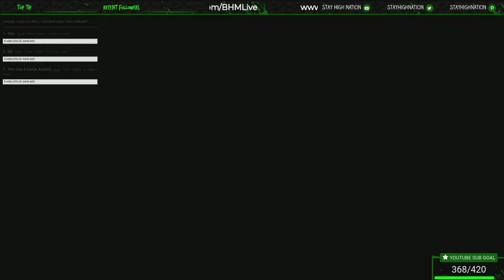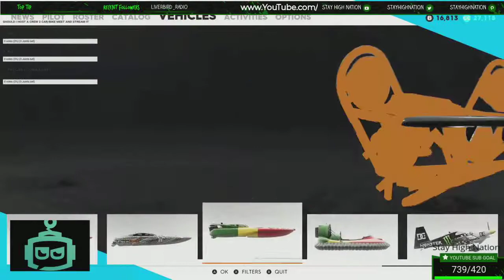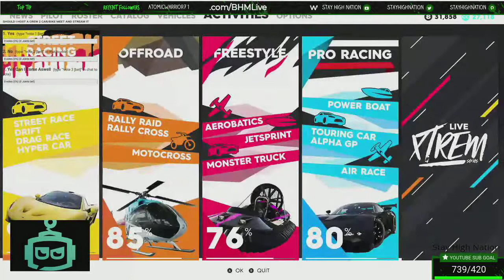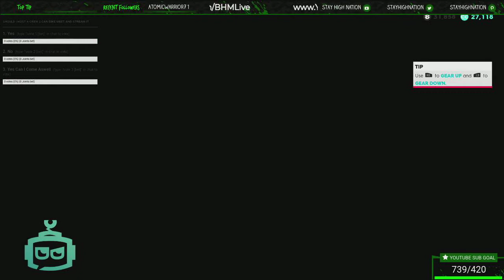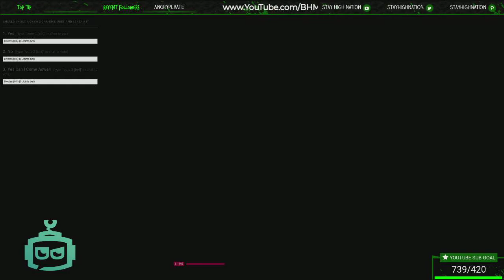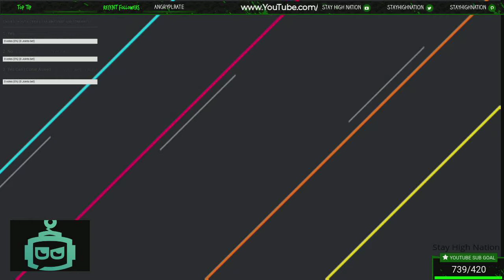THE CREW 2 FINDING PHOTO OPS